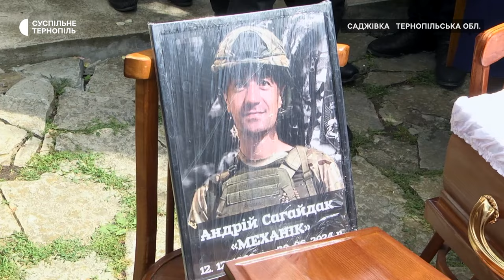На Тернопільщині попрощалися з загиблим 34-річним бійцем Андрієм Сагайдаком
У селі Саджівка Гримайлівської громади попрощалися з загиблим 34-річним бійцем Андрієм Сагайдаком. Він був водієм-механіком артвзводу другого стрілецького батальйону Добровольчого українського корпусу ЗСУ, розповів заступник командира батальйону Роман Безкостий. За його словами, Андрій Сагайдак загинув під час виконання вогневого завдання на Донеччині 20 червня. Поховали бійця на цвинтарі села Саджівка.